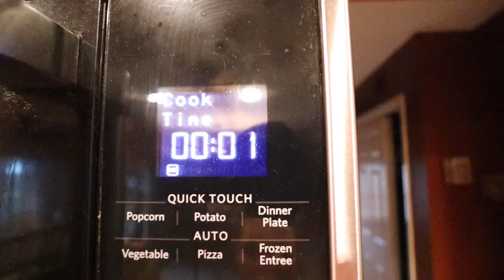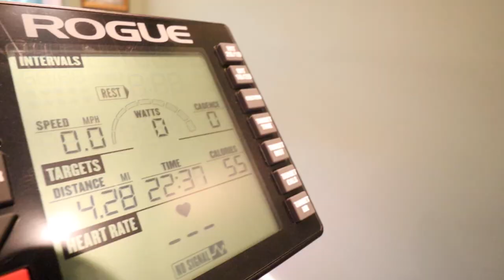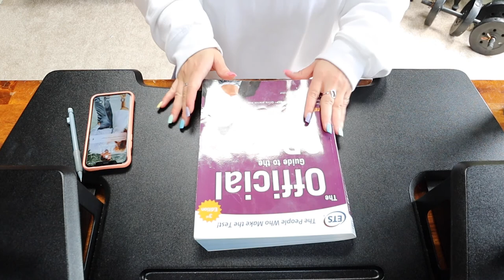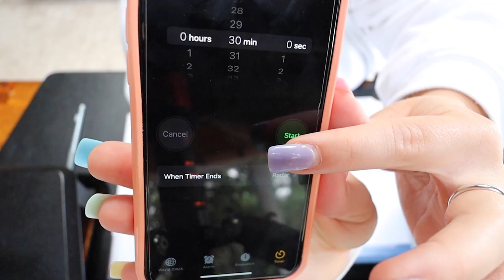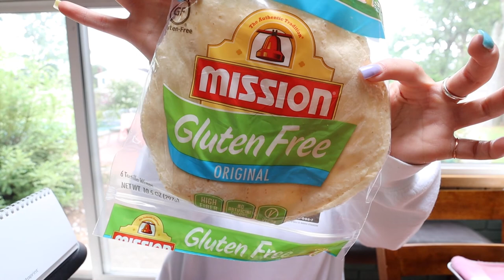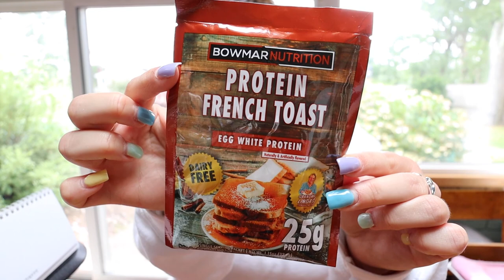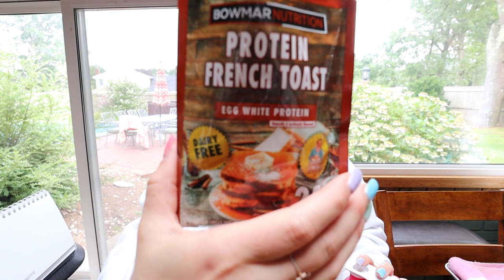weekly VLOG...track workouts, taste tests, rehab training, studying & more!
Welcome to the weekly vlog! I'm still tasting new protein flavors, I'm back to running, rehab training, studying & so much more!

Let me help you take the first step towards your health and fitness journey!

Fav products seen:
- Apple AirPod Pros (from Apple with engravement)
- Apple AirPod Pros (from Target)
- Alani Nu Energy Drinks

COME ON OVER for more tips, tricks & workouts!

Have a great day & stay flowy my mer-people!

My Filming Equipment:
Camera Lens
Memory Card
Handheld Tripod
Hard Drive

If you click on a link to the produts, I will recieve a commission, but it is no extra cost to you. Thank you so much in advance if you choose to shop through the links, it helps to support me!